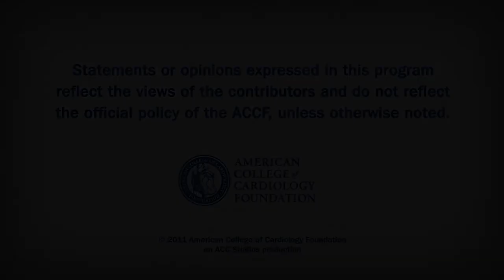Heart Minute | A Final Common Pathway of Late Stent Failure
A Final Common Pathway of Late Stent Failure